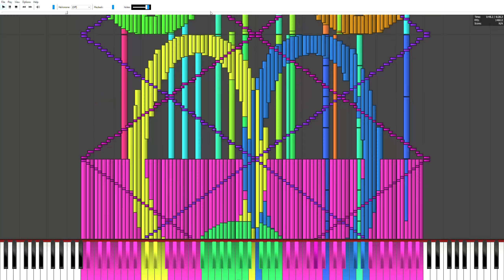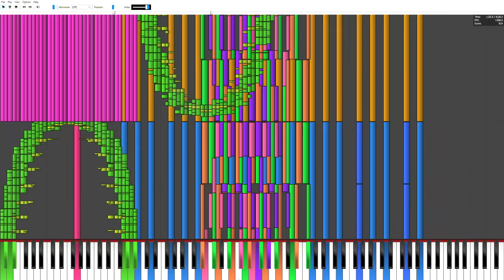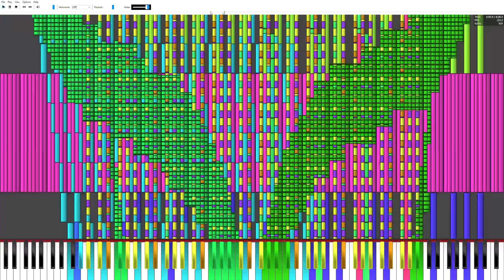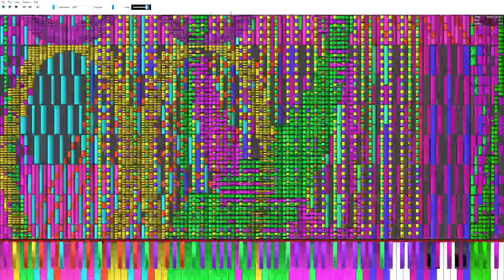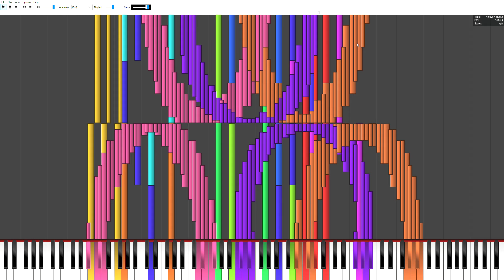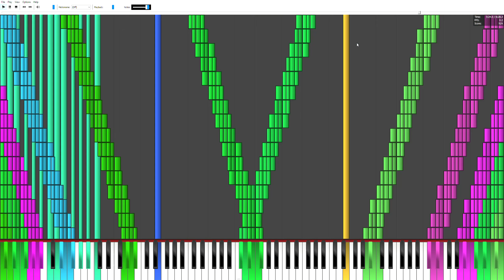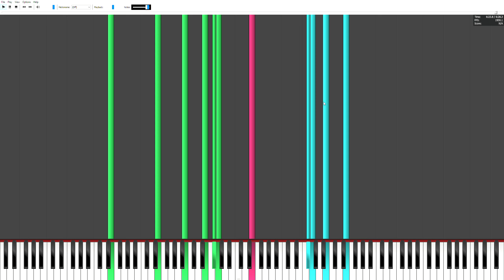My dad's PC VS Tau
As you can tell, my dads PC is way better then my laptop xD